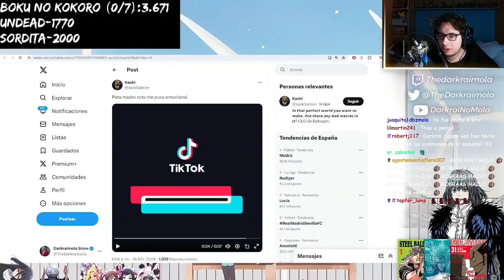Has hecho TRAMPA EN UN EXAMEN?